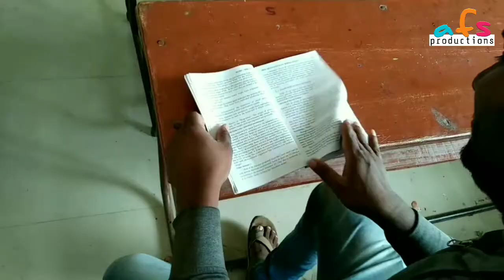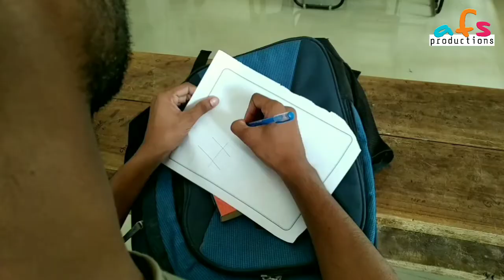Take it easy # afs production short film # Avinash kagitha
afs productions first short film actors Prasad , Lakshmi Narayana, Raji, Devi